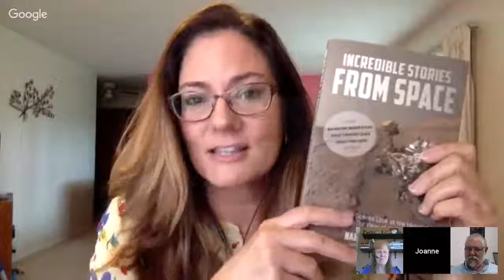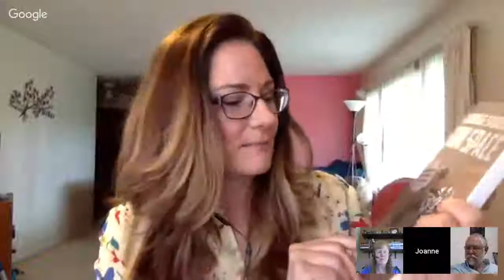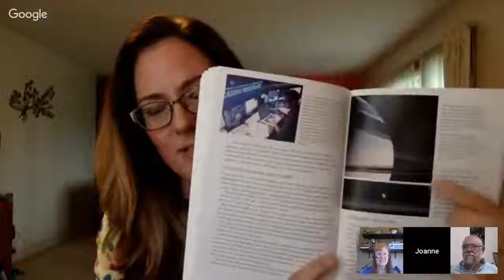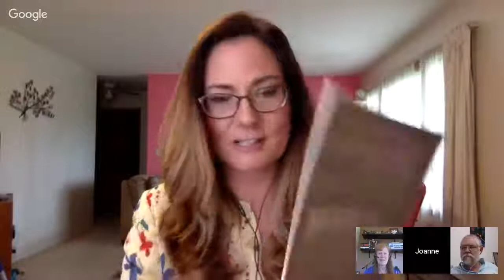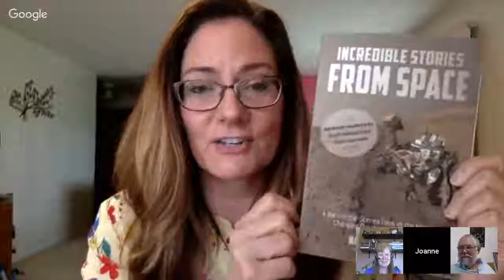"Read Science!", S09:E04, "Incredible Stories from Space" edition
Streamed live on 4 August 2017.

NASA's robotic exploration mission were our topic today as we talked with writer about all things space and editor of "Universe Today" Nancy Atkinson about her book, "Incredible Stories from Space: A Behind-the-Scenes Look at the Missions Changing Our View of the Cosmos".  Martian rovers, a Pluto flyby, photos from Jupiter, voyages to asteroids, unforgettable photos from the Hubble Space Telescope--we talked about all those amazing things, and more.

Like "Read Science!" on Facebook to hear about upcoming programs, easy links to the archive, and news about RS! guests